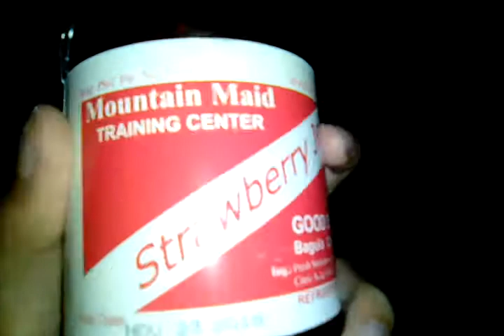Life Choice |Mountain Maid Training Center's Strawberry Jam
About

Baguio's Strawberry  is the good way to eat as long to use.

Food Location : Table , Nubla Living Room